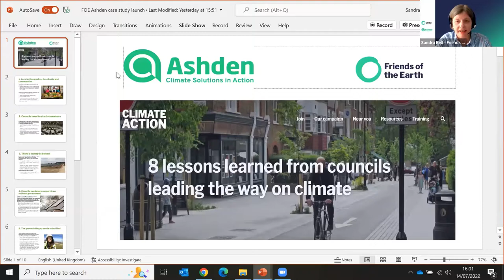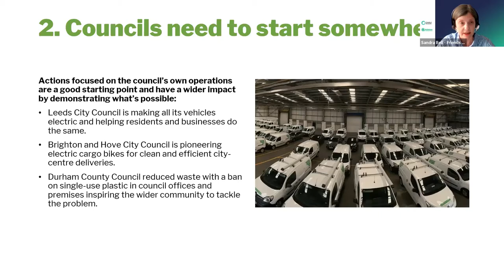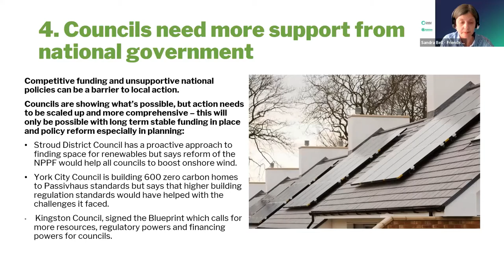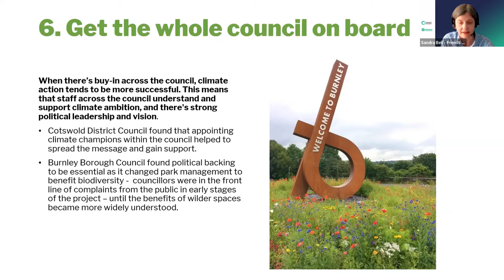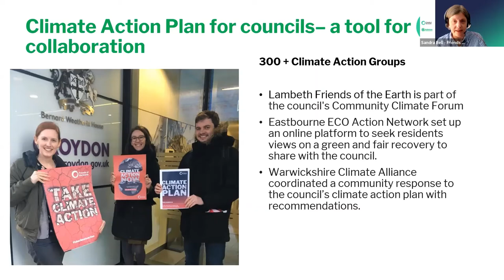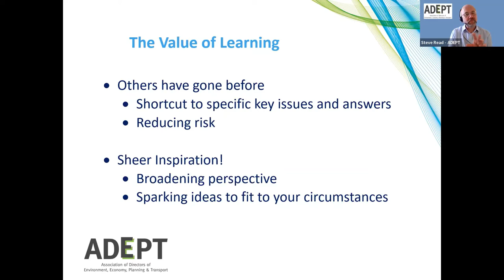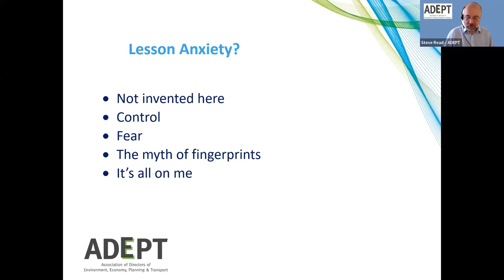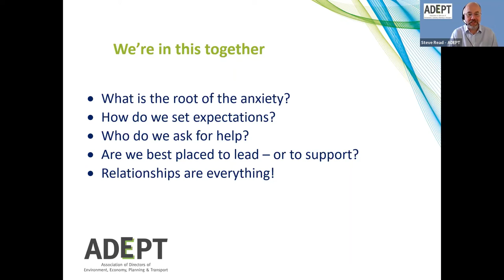Council Climate Action Conference: Overarching lessons from the toolkit